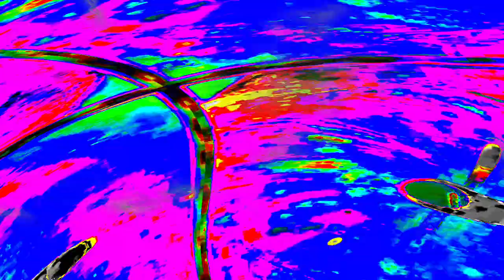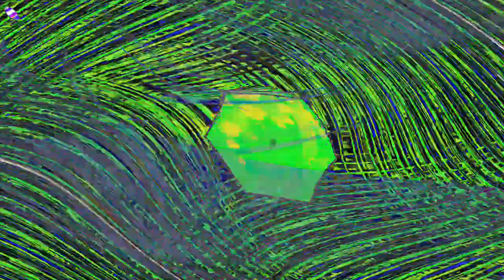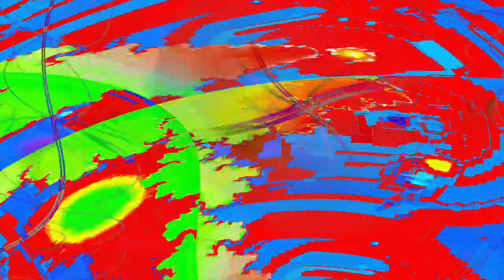[EPILEPSY WARNING] Movie 24 04 28 14h13m59s